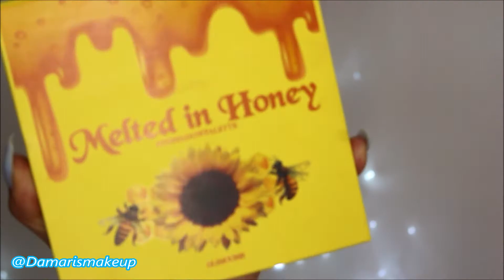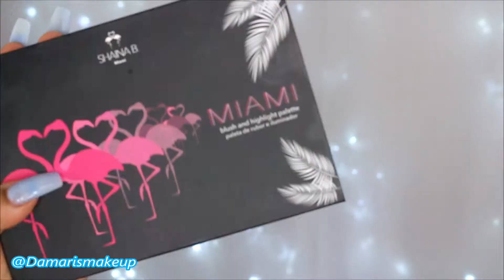Turquoice Glitter Cutcrease Makeup tutorial 2019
Bellas hoy Un Maquillaje demasiado HERMOSO comienza la Primavera y amo el Color Turquesa aun mas con Glitter
💖 si te gusto regalame Tu LIKE/💞 COMENTA 💞COMPARTE asi participaras en mis sorteos Sorpresas.
Gracias por su apoyo bendiciones.

--BUSINESS-REVIEWS-CONTACT-- -- CONTACTO.

🔊 Facebook 💖 Damarismakeup
👑Snapy 💕Damarismakeup1

Eyeshadow palette @karabeautyofficial ES15 from @ikatehouse .

. 💎Eyelashes DESI from @Glamourshopb 10%0ff DAMARISMAKEUP1. .
💎blush &hightlight MIAMI palette @shainabmiami .
💎Lipstick Silky Sofia from @beautyvaulte. .

💎fundation @wetnwildbeauty. Desert beige .

. 💎white paint pot @wetnwildbeauty

. .💎Setting Powder
 @beautybakeriemakeup  Flour
.💎bronzer @wunder2cosmetics Tech Beauty Bronzing veil .

.💎Setting Spray @b.o.essentials . .

💎Black eyeliner @jonteblu . .

💎Glitter @bissucosmeticsmx #25 + my own mix. @Damarismakeup .
💎wig INNA from Love @SamsBeauty

💎Productos Gratis.  Aunq no seas youtuber.
🚫INFLUENSTER🚫
has tu perfil aqui y te Mandan DE TODO GRATIS MENSUALMENTE

😍  Ebates 😍que es? DINERO GRATIS

-- GANA DINERO GRATIS $10 dolares por registrate y aun mas si compras  por internet te dan dinero gratis en cada compra- yo asi gano dinero siempre.  TE EXPLICO A FONDO.

-- Ebates es  una gapina GRATUITA Y SEGURA donde ahorras en cada compra que haces por internet es INTERNACIONAL. una ves que te registras ,el buscador de Ebates alli anotas la tienda que quieres comprar usa ese enlace a la tienda ya elegida q es la pagina oficial y real HAS TU COMPRA REGULAR  EBATES te dice ccuanto ganaste en descuento pero es dinero q va a tu cuenta o q te registraste en ebates te mandan tu cheque cada 2 a 3 mese , si tienes dudas manadme. inbox en mi facebook Damarismakeup.
ahorras y ganas dinero . yo lo uso BENDICIONES.

BENDICIONES

Filipenses 4.13

Productos en el video q compre con mi Dinero en ocasiones puede ser que alguna compañia me lo envio gratis recuerde siempre mi Opinion es Honesta.

Hola Soy Damaris bienvenida a mi canal Damarismakeup aquui encontraras todo relacionado a Maquillaje,belleza,uñasacrilicas,nailsart,acrylicnails,maquillajes,tutorialesdemaquillaje,tipsdebelleza,tipsdecabello,rizosperfectos,rizos,cabello,decoracionuñas,cosmeticos,haul,unboxing